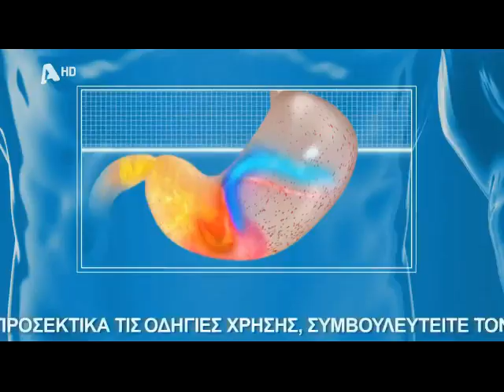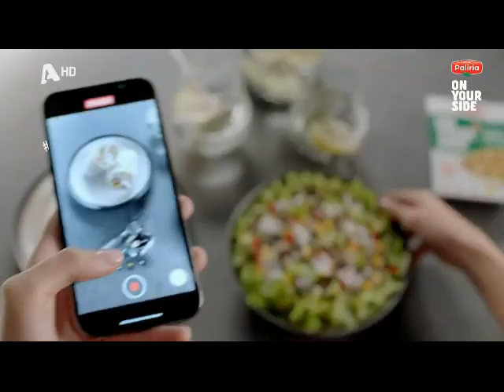Διαφημίσεις Alpha TV 16-04-2023 (3)